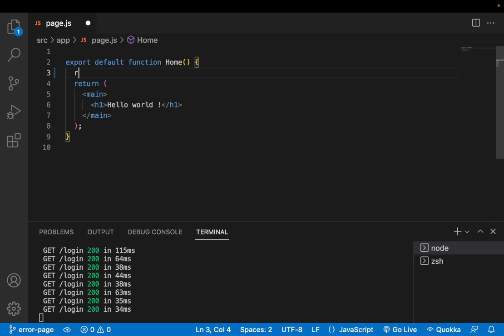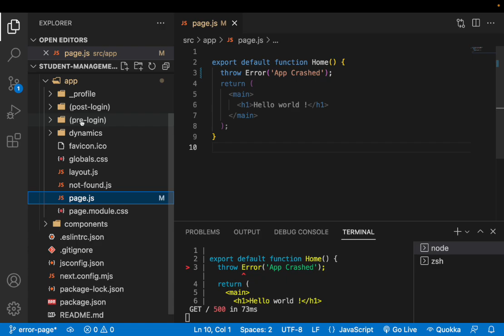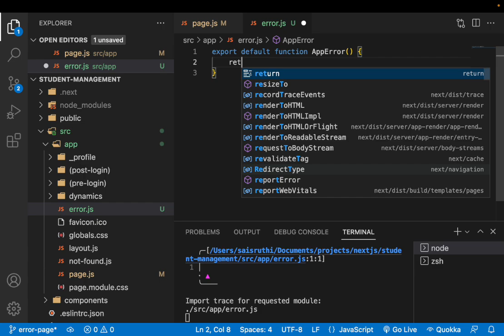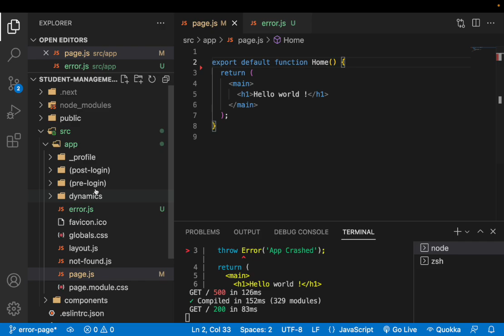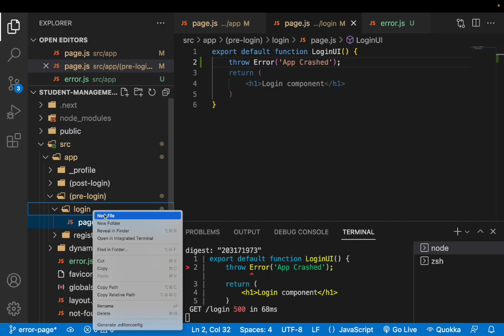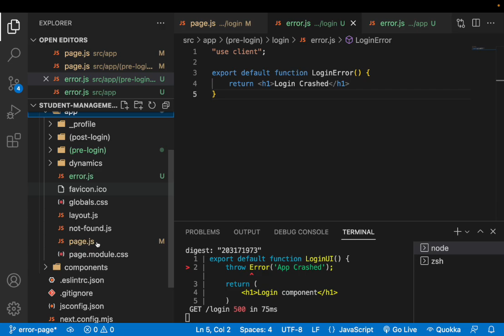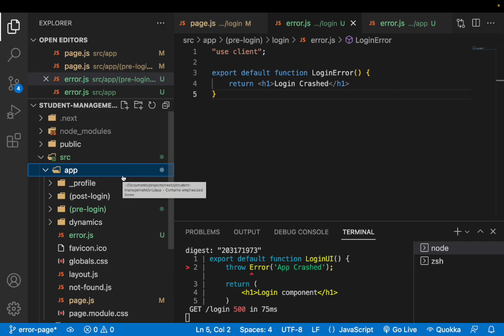Custom Error page Route in Next JS | Mastering Next JS | Next JS Tutorials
Playlist links